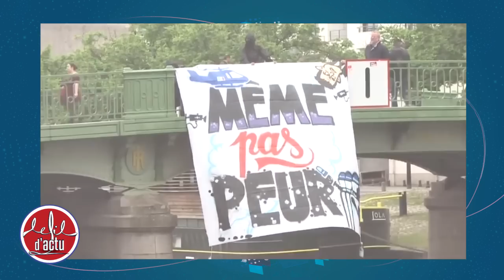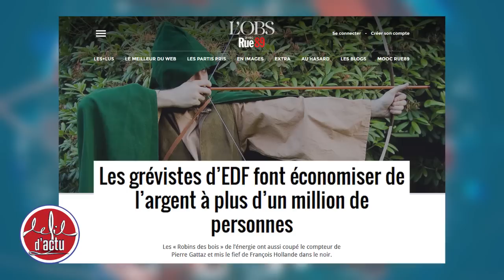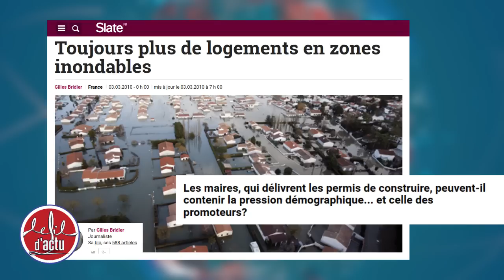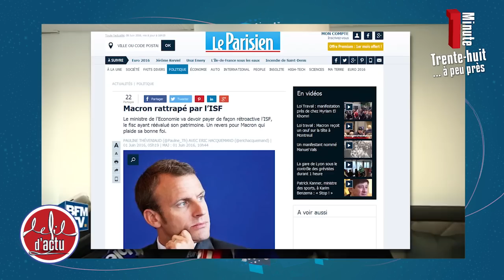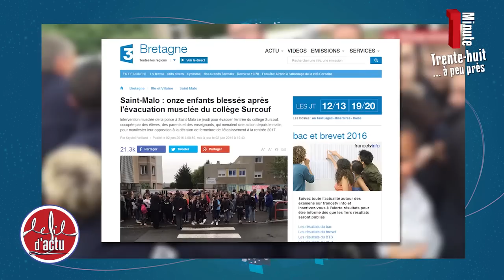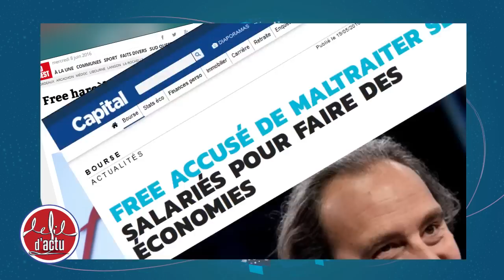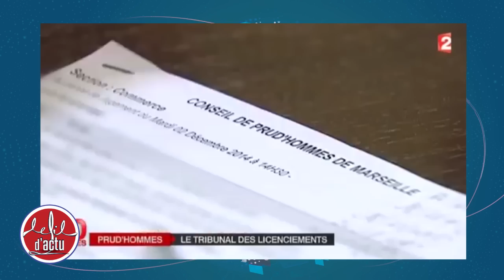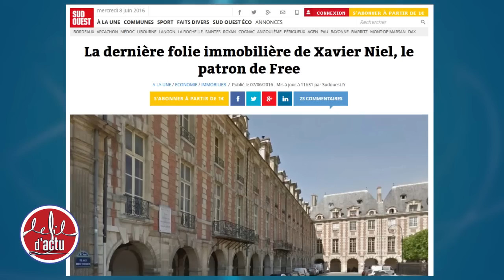[Fil d'Actu #34] "Blocage", Inondations et Free t'as pas tout compris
Cette semaine au programme, un point sur la situation sociale du pays, quelques réflexions autour des leçons à tirer des inondations, et une enquête sur les pratiques managériales de l'opérateur Free, au delà du vernis "sympa" de la firme.